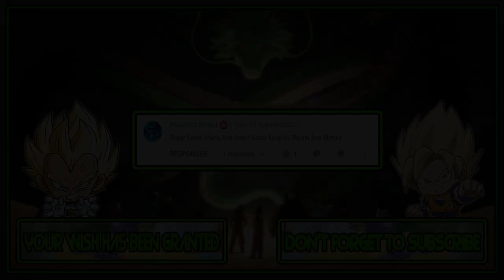M.U.G.E.N. Battles | Mario/Luigi vs Reimu/Marisa | Super Mario vs Touhou Project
Mugen Battles Mario/Luigi vs Reimu/Marisa Super Mario vs Touhou Project

Video Requested by Mohamed ahmed

► Downloads ◄

► Credits ◄

► Songs ◄

♪ The Magic of Scheherazade - 12 - RPG Battle ♪